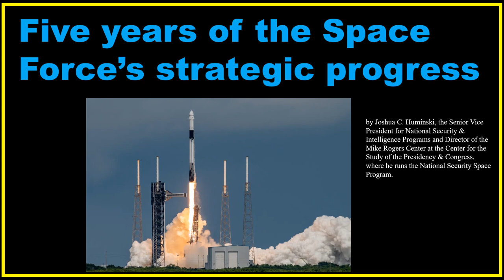Five years of the Space Force’s strategic progress.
in Space News by Joshua C. Huminski, the Senior Vice President for National Security & Intelligence Programs and Director of the Mike Rogers Center at the Center for the Study of the Presidency & Congress, where he runs the National Security Space Program.